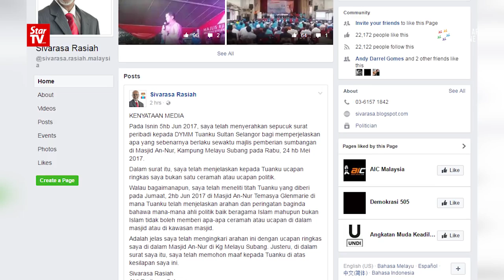Sivarasa apologises to Sultan over mosque speech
Subang MP R. Sivarasa has apologised to Selangor Ruler Sultan Sharafuddin Idris Shah in a personal letter. The PKR lawmaker stated on Facebook on Wednesday that he submitted the letter to the palace on Monday to explain what actually transpired during an event at the prayer hall of Masjid An Nur in Kampung Melayu Subang.